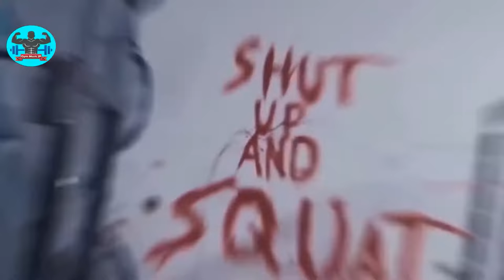МУЗЫКА ДЛЯ ТРЕНИРОВОК workout music музыка для спорта мотивация музыка для тренировок gym music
hugged everyone
【筋トレ 音楽 】運動のための最高の音楽 ✦ 筋トレ 音楽 ミックス モチベーション上げ ✦ Top 25 Most Popular Songs by NCS Vol 52

筋トレ
筋トレ 音楽
筋トレ 音楽　ミックス モチベーション上げ
ベストワークアウトミュージックミックス
運動のための最高の音楽、スポーツ、エレクトロニカ

► このビデオを見ていただきありがとうございます。 この動画の右下隅にあるロゴをクリックして Gym Music JP を登録してください。 加入者は、私たちが投稿している新しいビデオに関する即時情報を得ることができます。

この曲や画像を投稿している私に問題がある場合は、私のソーシャルネットワークやYoutubeを通して私に連絡してください。 あなたのメッセージを受け取ったら、できるだけ早くビデオを削除します。 ドラマは全くありません。